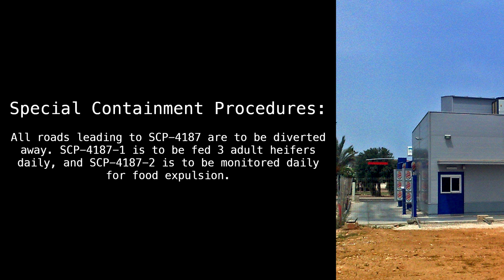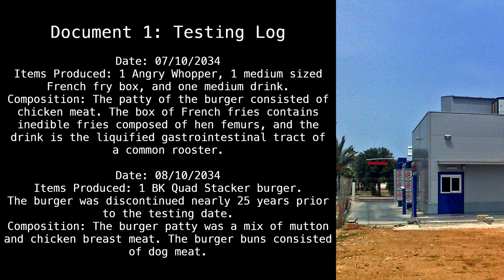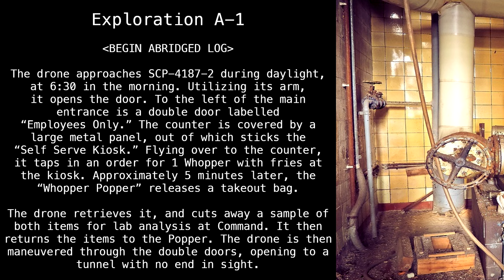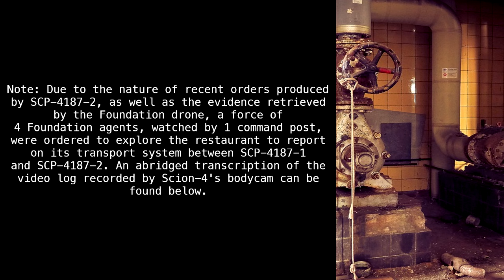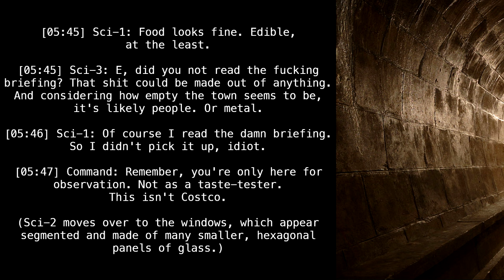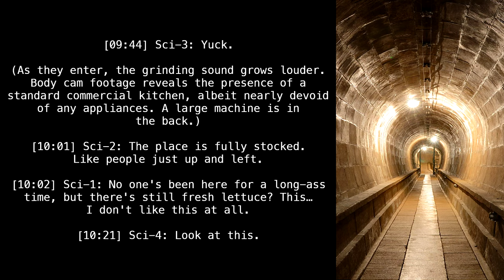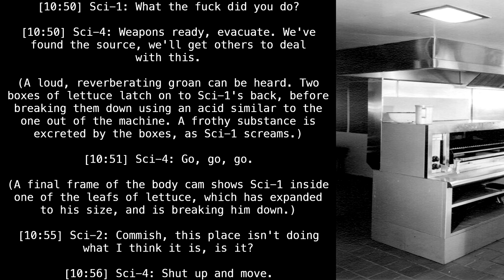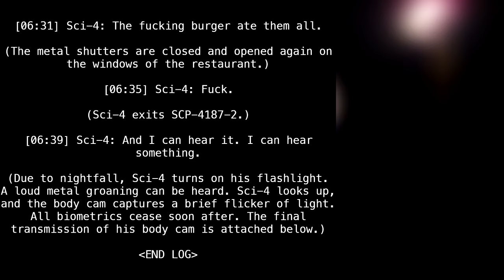SCP-4187 "Bu(r)g(er) King" [SCP Wikidot]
I'll be fries with that.

(author unknown)

Sections:
00:00 - Classification
00:12 - Special Containment Procedures
00:33 - Description
03:07 - Document 1
05:42 - Exploration A-1
09:51 - Exploration A-2